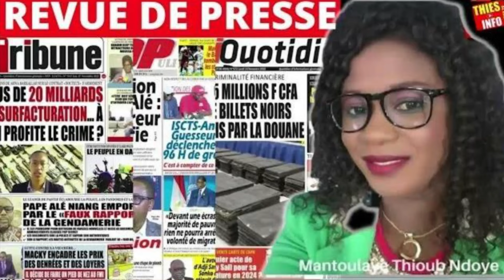Revue De Presse Wolof Zik fm du 07 02 2024.mp4